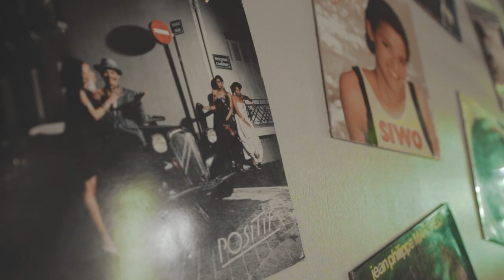Micajah - Va là-bas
Artiste: Micajah
Auteur: Lijay / Micajah
Compositeurs: Nacho beatmaker/ Lijay/ Joël Jacoulet
Record/Mix/Mastering:  Blackstane Records
Edition: De Nada Publishing

coordinatrice de mouvements: Julie RS
Direction Artistique et Stylisme: Kekelastreet
Scénographie: Julie RS /Kekelastreet
Coiffure: lyly.locks
Makeup: p.e_makeup
Nails: fwinails